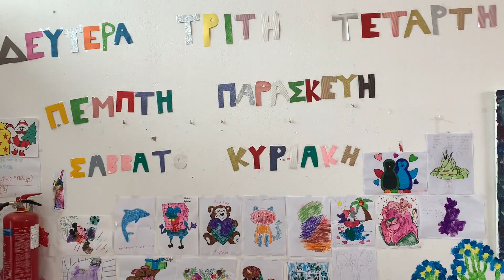Aνάγκες για πετρέλαιο, μάσκες και τρόφιμα έχει η Ε.Γ.Ν.Υ.Α και ζητεί τη βοήθειά μας